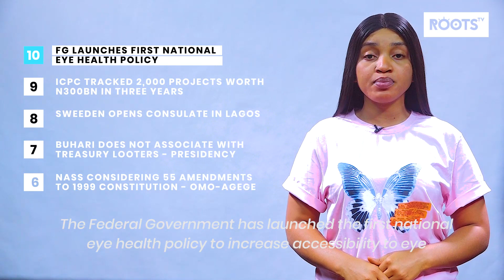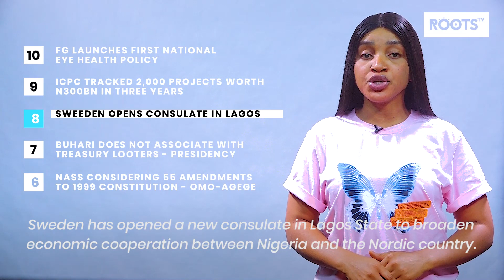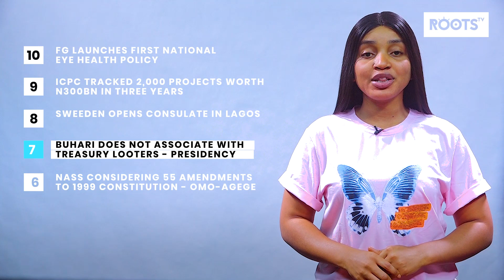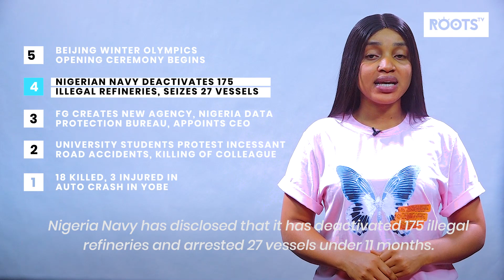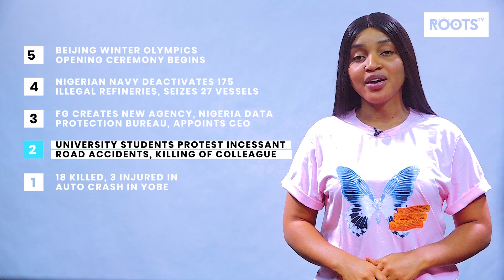18 killed, 3 injured in auto crash in Yobe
HI, WELCOME TO WHAT’S HAPPENING. THESE ARE THE TOP 10 STORIES NOW

 10.          FG launches first national eye health policy

9.            ICPC tracked 2,000 projects worth N300Bn in three years

8.            Sweeten opens Consulate in Lagos

7.            Buhari does not associate with treasury looters - Presidency

6.            NASs considering 55 amendments to 1999 constitution - Omo-Agege

5.            Beijing Winter Olympics opening ceremony begins

4.            Crude Oil Theft: Nigerian Navy deactivates 175 illegal refineries, seizes 27 vessels

3.            FG creates a new agency, Nigeria Data Protection Bureau, appoints CEO

2.            University students protest incessant road accidents, killing of colleague

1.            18 killed, 3 injured in auto crash in Yobe